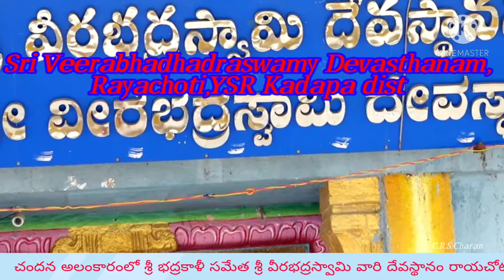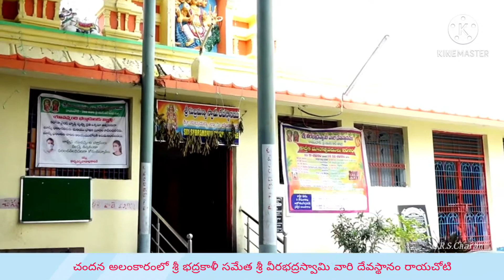శ్రీ చందన అలంకారంలో శ్రీ స్వామి అమ్మవారు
శ్రీ చందన అలంకారంలో శ్రీ భద్రకాళీ సమేత శ్రీ వీరభద్రస్వామి వారు